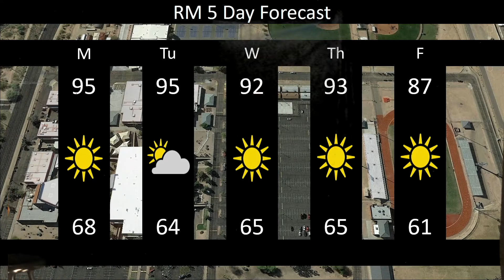Announcements for 4/18/22